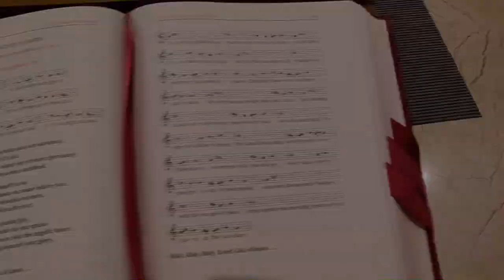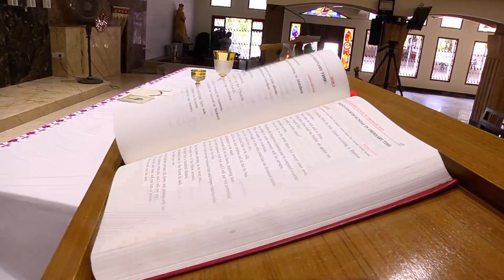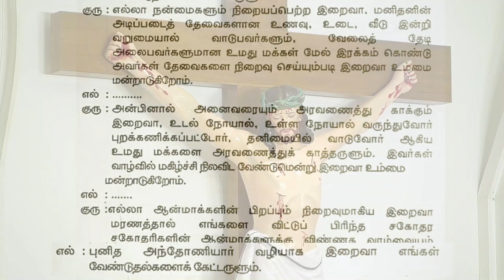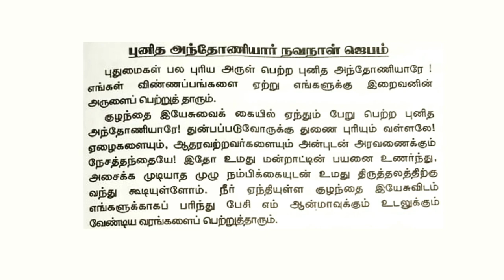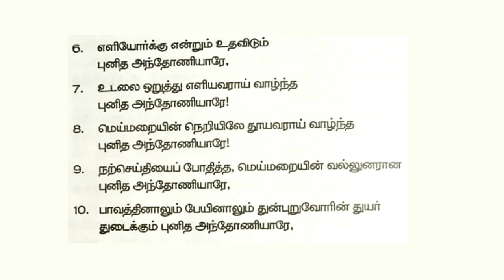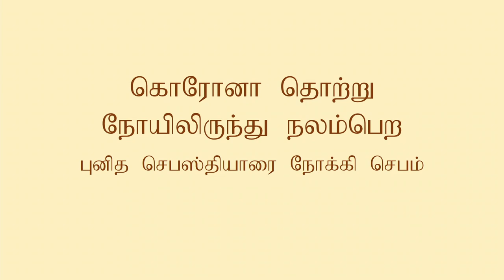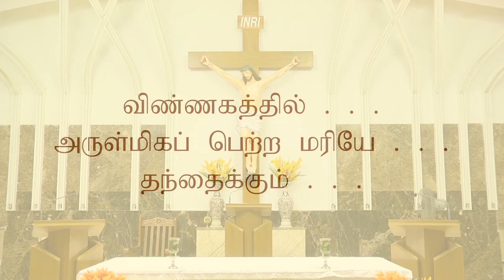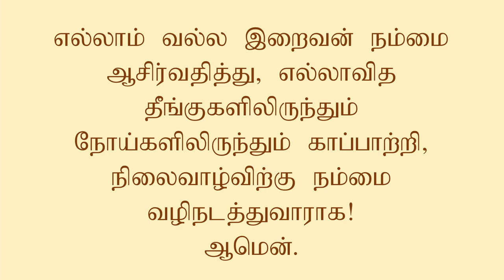St Sebastian's Church - Tamil Mass - 30.06.2020